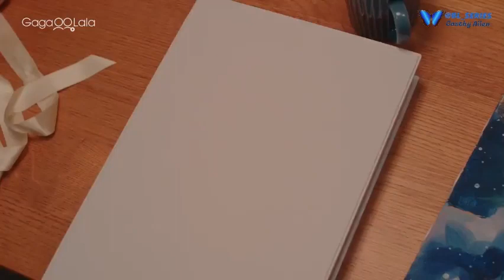a wonderful gift :) merry christmas